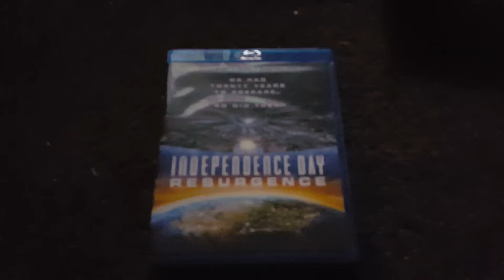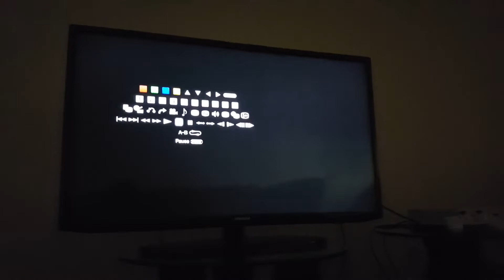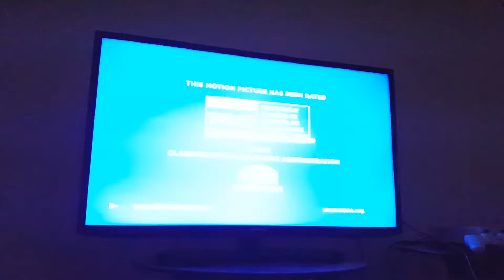Opening To Independence Day Resurgence 2017 Blu-ray